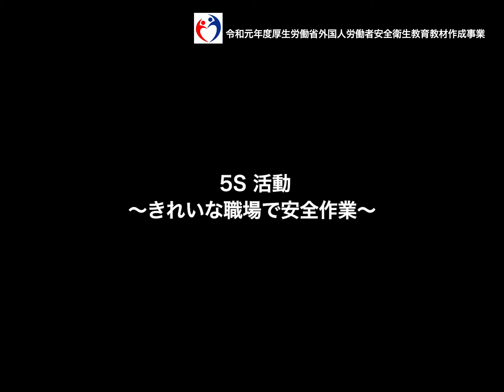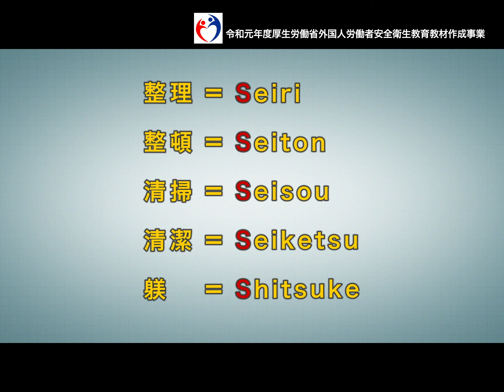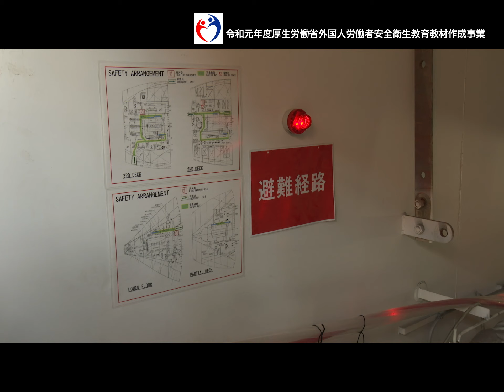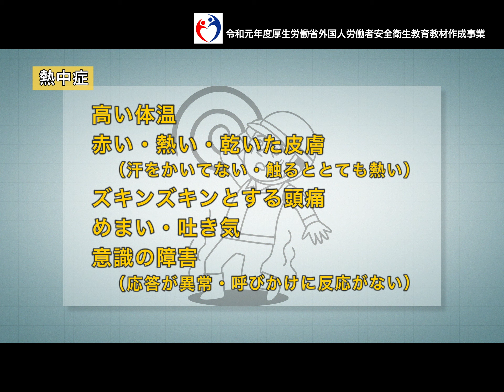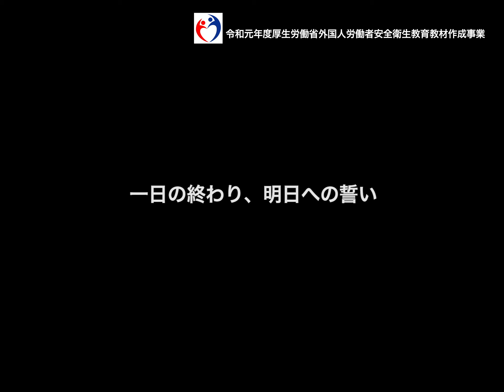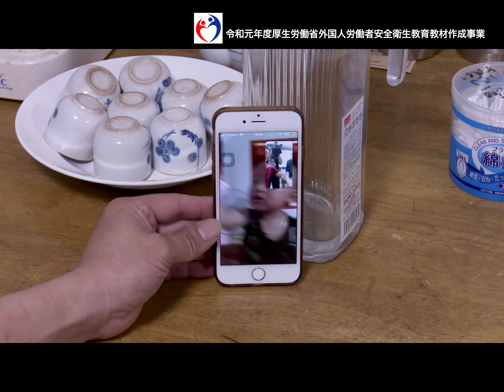外国人労働者向け安全衛生教育教材／造船・舶用工業／５S（日本語）